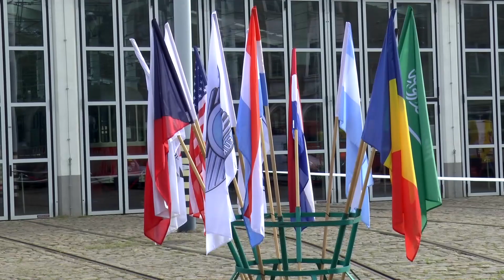Orlen Baja Poland 2017 - Marciniak / Chełmicki - Nissan Navara D22 | MaxxSport